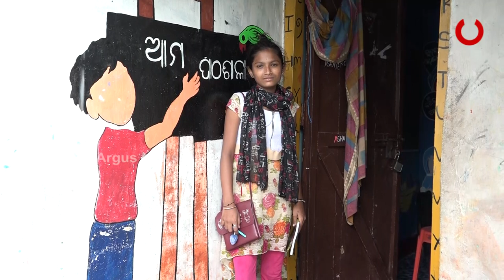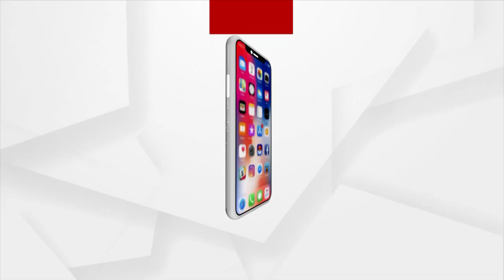Bhubaneswar's Ragpicker Girl aspires to become an IPS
Bhubaneswar's Ragpicker Girl, Bharati Reddy aspires to become an IPS.